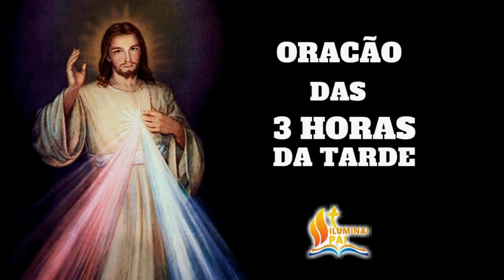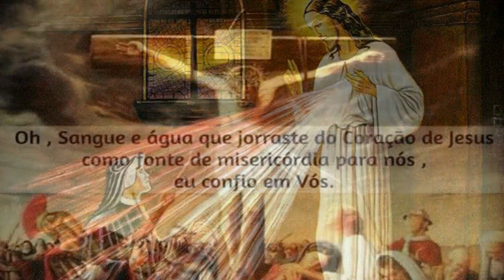TERÇO da MISERICÓRDIA 04/12/2021